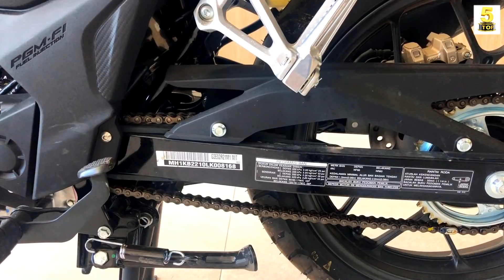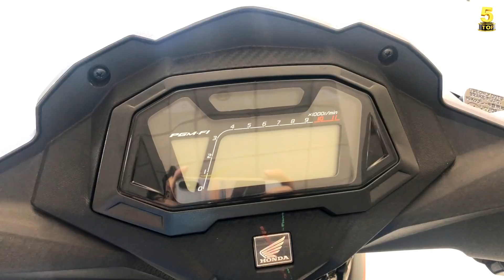Supra GTR 150 sẽ KHAI T.Ử tại Indonesia ▶️ Thay vào đó Winner X “NEW” sắp RA MẮT 🔴 TOP 5 ĐAM MÊ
VIDEO: Supra GTR 150 sẽ KHAI T.Ử tại Indonesia ▶️ Thay vào đó Winner X “NEW” sắp RA MẮT 🔴 TOP 5 ĐAM MÊ